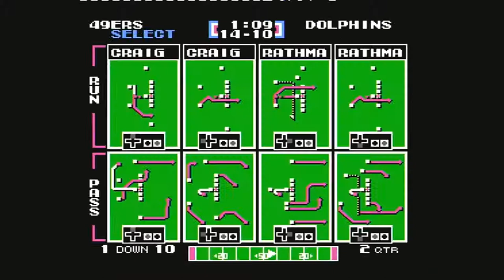TECMO SUPER BOWL Gameplay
With the NFL Draft just passed, here is a look before Madden where it all began, Tecmo Super Bowl for the original Nintendo Entertainment System.

Tecmo Super Bowl is an American football video game for the Nintendo Entertainment System that was released in December 1991